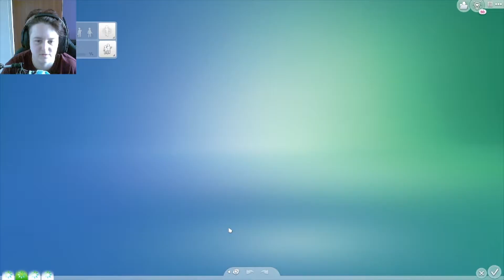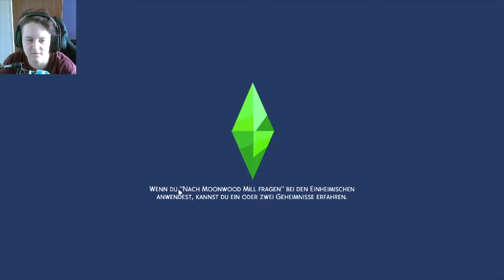Sims 4 Legacy #139 - 2 Geburtstage und ein Hochzeitsfall // Let's Play Sims 4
Let's Play Sims 4 Legacy Challenge - [ The Sims 4 • Let's Play • Deutsch • German • PC ]
Eine neue Dynastie betritt die Weltbühne der Sims!
Familie Bourbonton ist grade erst in das neue zu Hause gezogen um sich voll auf die Karriere zu Konzentrieren, da hält es jemand nicht mehr daheim aus. Tochter Arden fühlt sich eingeengt durch die Familie und geht los um ein eigenes Leben zu beginnen, wir begleiten Arden von nun auf der Reise durch die Welt der Sims!